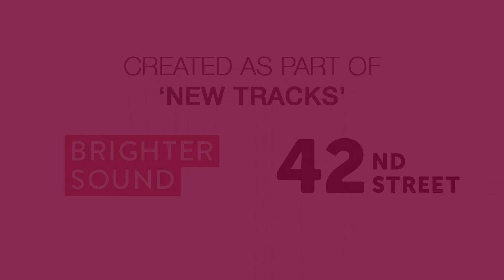Ups and Downs - New Tracks (Animated Music Video)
Ups And Downs by Riley. Created on New Tracks, a music and wellbeing project for young people aged 13-19 in Manchester.

This track evolved from a creative writing session, using lyrics to express our feelings and emotions. The beat followed and then the melody. The trumpet break is guaranteed to get you dancing!

New Tracks is supported by Young Manchester, who are administering the Thrive Grants Programme on behalf of Manchester Health and Care Commissioning (MHCC), Manchester City Council, MyHub and Youth Music as part of the Alliance for a Musically Inclusive England which is made possible by funding from the National Lottery via Arts Council England.